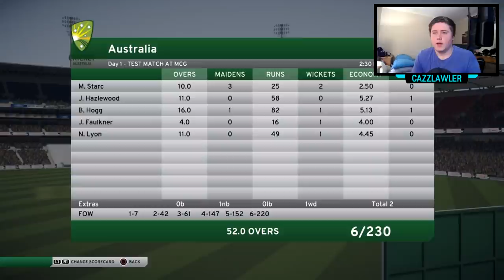GOT HIM!! - DBC 17 | Mitchell Starc Career Mode #5